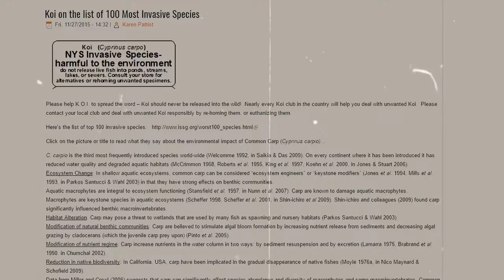Top 10 Amazing Facts About KOI FISH|Mind Warehouse Facts|Be Amazed|Animal Facts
Amazing 😍 Facts About KOI FISH|Animal Fact Files|Mind Warehouse Facts|Animal planet|The Richest